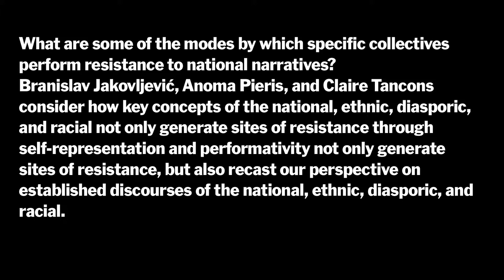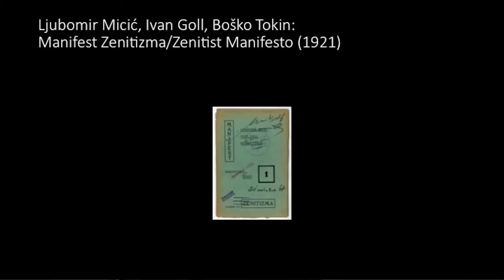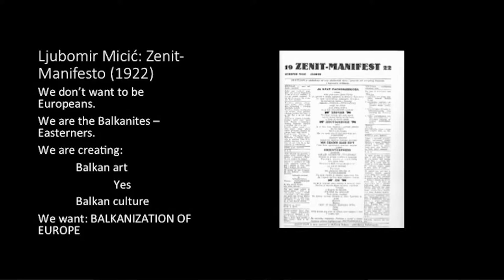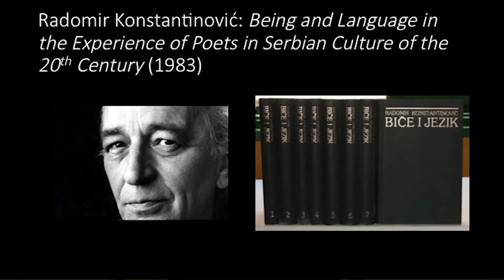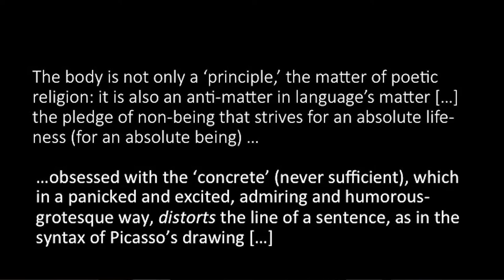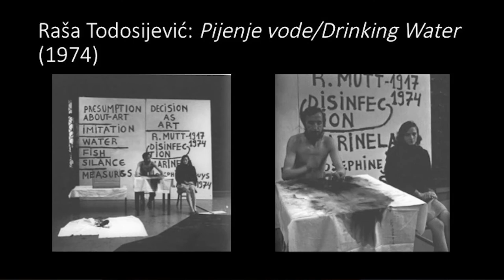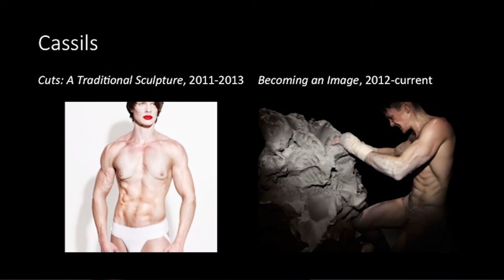Performing Identities: Part I Branislav Jakovljević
Performing Identities: Self-fashioning in Visual Culture and Architecture

Anoma Pieris, Branislav Jakovljević, and Claire Tancons consider how concepts related to self-representation and performativity not only generate sites of resistance, but also recast our perspective on established discourses of the national, ethnic, diasporic, and racial. Organized by the C-MAP Fellows, this year’s seminar seeks to engage such questions as: What are some of the modes by which specific collectives perform resistance to national narratives? How are artistic and spatial practices employed to perform countermodes of identity, citizenship, or belonging (to a community, diaspora, nation)? What are the challenges faced by self-fashioning practices within architectural histories? How are tensions between local art histories and national narratives interpreted through acts of resistance? Given the relevance of diasporic narratives and aesthetics in times of increasing global displacement and inequality, how can these frameworks be mobilized at our historical juncture?

Branislav Jakovljević’s book Alienation Effects: Performance and Self-Management in Yugoslavia 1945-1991 (University of Michigan Press 2016), was the winner of ATHE Outstanding Book Award, and a finalist for AATSEEL 2017 Best Book in Russian Slavic Culture Prize. Jakovljevic publishes widely on subjects ranging from history of modernist theater, to experimental performance, to avant-garde and conceptual art, to contemporary performance. His articles appeared in leading scholarly journals in the United States (Theatre Journal, TDR, PAJ, Art Journal, Theater) and in Europe (Serbia, United Kingdom, Spain, Sweden, Croatia, Poland, and Belgium). He is currently completing a critical edition in English of Radomir Konstantinovic's landmark work The Philosophy of Parochialism (1969).